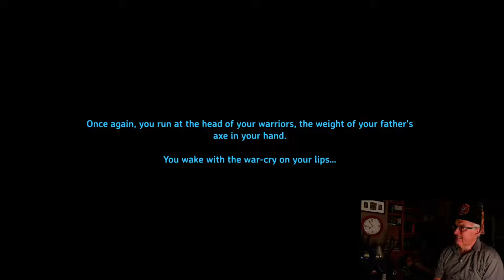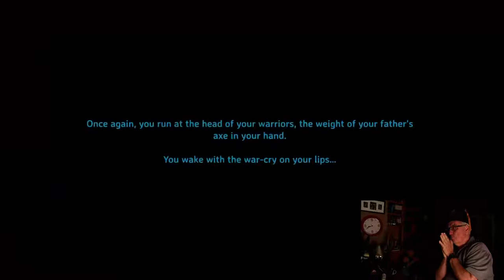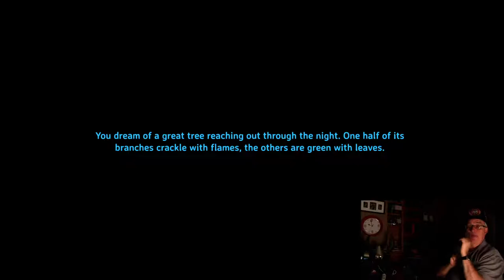Greydwarves, Golems, and Trolls - oh my!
Smell that fresh crisp mountain air. Just watch out for the killer Golem.